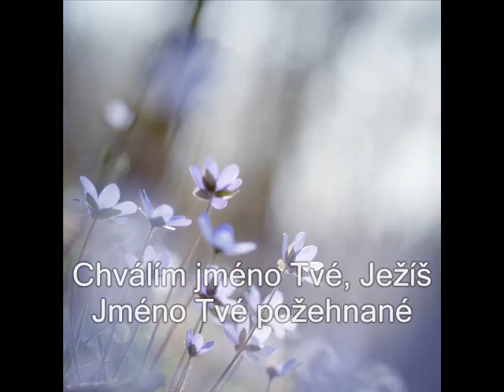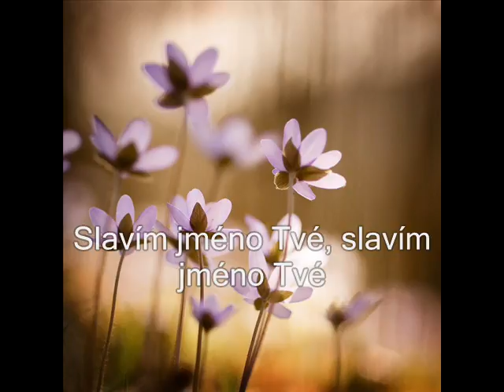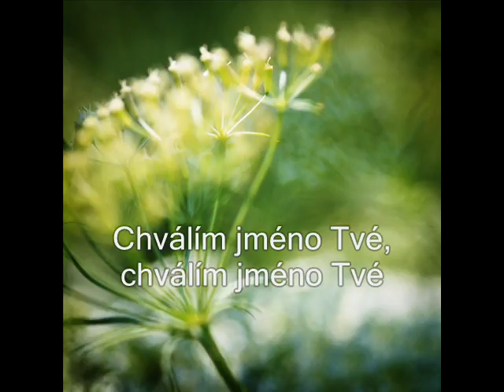CHVÁLÍM JMÉNO TVÉ Jiří Zmožek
VYTRŽENÍ – VYCHVÁTENIE - náš nový seriál na you tube